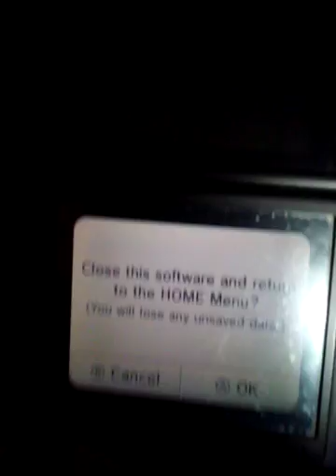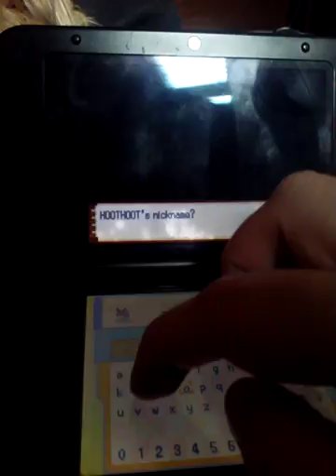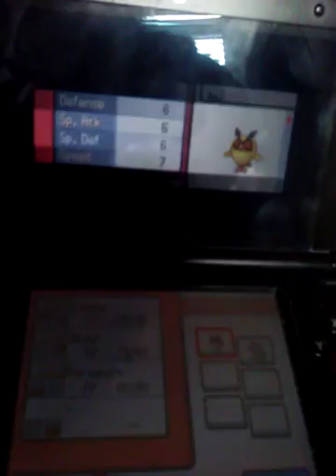Pokemon soul sliver shiny Hoothoot apears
Over 1000 acounters